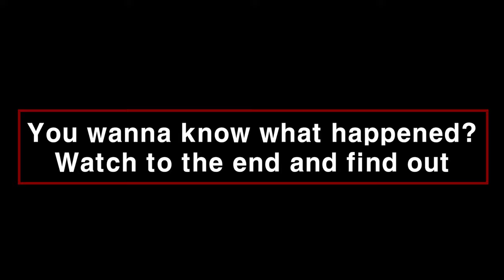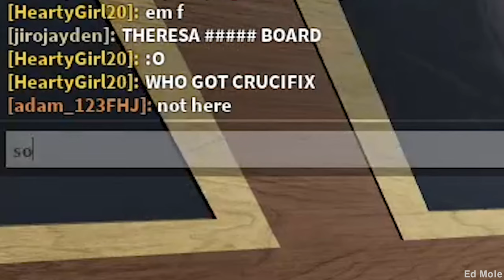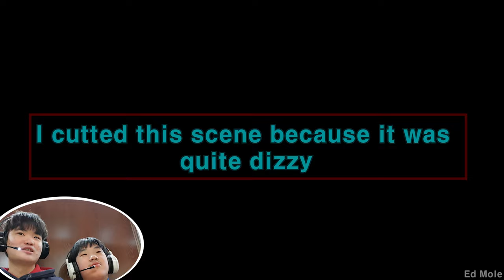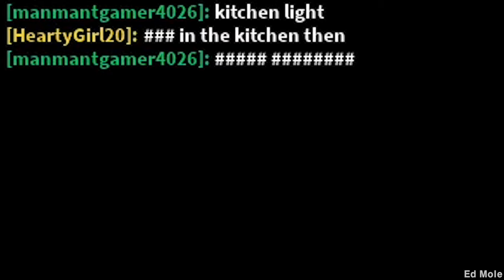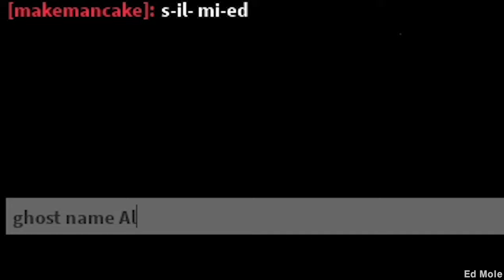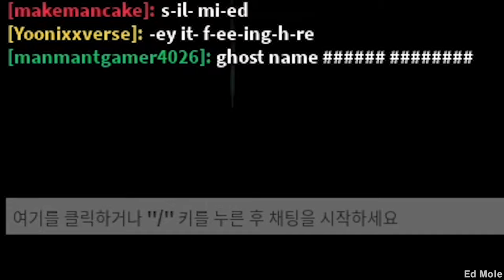We became Ghost Hunters but we were bad at it...(We got really scared)[Roblox Paranormica]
*Everytime when we screamed I made sure that I made the sounds go to -10~16dB.*
In this video ASSEMBLE TV and I became Ghost Hunters and went on a Ghost Hunt, we were so scared while doing this, I hope you guys all enjoy, and once again Thanks For Watching!!!~

Hello Everyone Ed Mole here and Welcome to our Channel!!! if you are new here and if you enjoy our videos don't forget to leave a Like and Subscribe that would really mean alot to us.